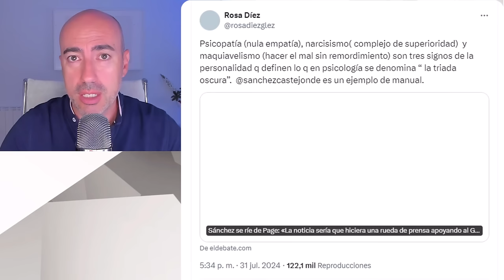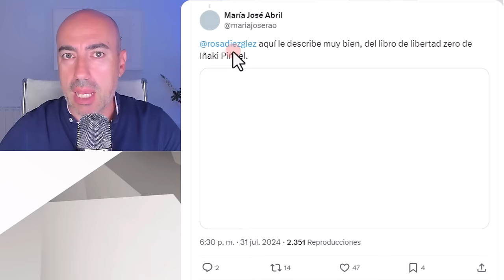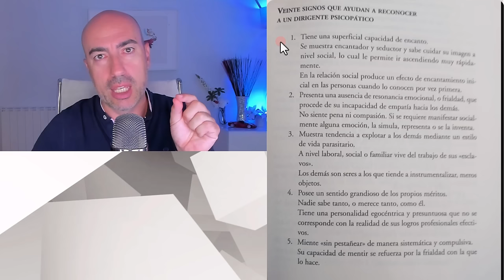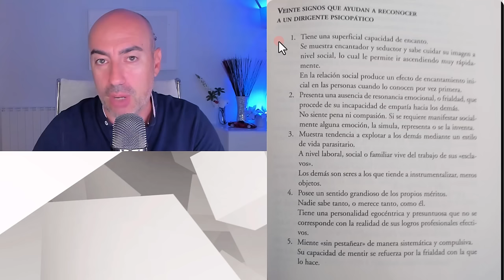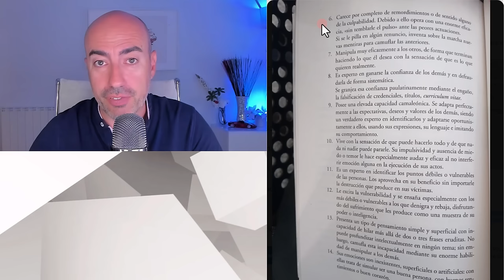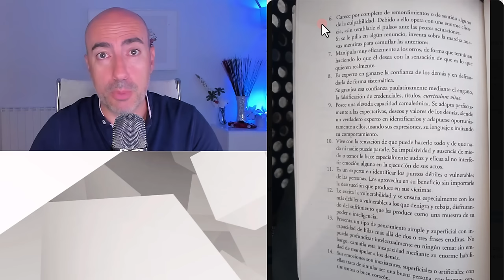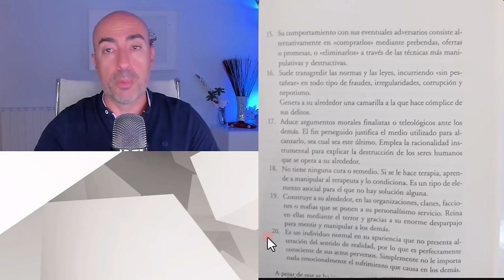📛 PSICÓLOGO ANALIZA PERFIL PEDRO SÁNCHEZ SEGÚN CAYETANA Y ROSA DÍEZ 📛 RASGOS DE DICTADOR Y PSICÓPATA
✅ Conviértete en miembro de este canal para disfrutar de ventajas:
Este vídeo no pretende emitir o divulgar diagnósticos alguno sobre personalidades, sino lanzar hipótesis a partir de una formación parcial que sería necesario contrastar directamente con la persona de la que se habla en el mismo y realizando un procedimiento diagnóstico según protocolo exhaustivo. Tampoco ofrece soluciones o recomendaciones universalmente válidas. Para ello siempre se recomienda acudir a un profesional que analice persona y sus circunstancias, y aplique procedimientos sistemáticos reconocidos.